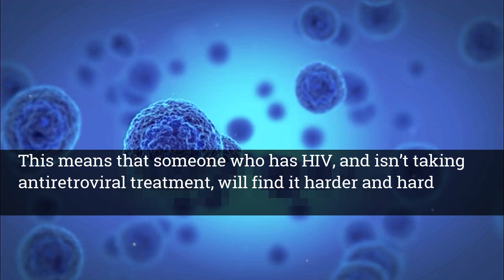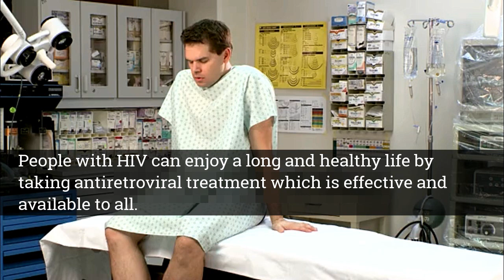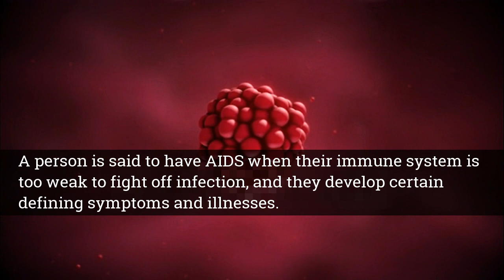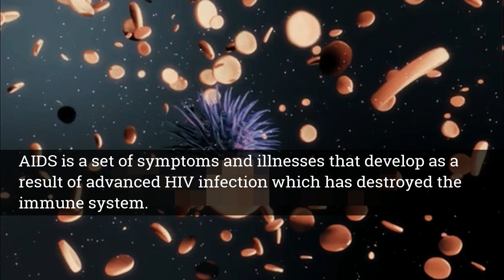Do You Know What Are HIV and AIDS: Shocking Facts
This video is about "what are HIV and AIDS". What are the basic facts of HIV/AIDS? We have explained in detail the basic facts. Facts could be shocking for anyone but one must be well aware. Everybody must know what are the symptoms and stages of HIV infection? what is usually the first sign? Symptoms in females, different stages, early warning signs and etc.

HIV:
The human immunodeficiency viruses are two species of Lentivirus that causes HIV infection and over time acquired immunodeficiency syndrome.

AIDS:
AIDS is a condition in humans in which progressive failure of the immune system allows life-threatening opportunistic infections and cancers to thrive.

For more information about HIV and AIds, please watch the following videos about HIV and Aids.

healthxprts